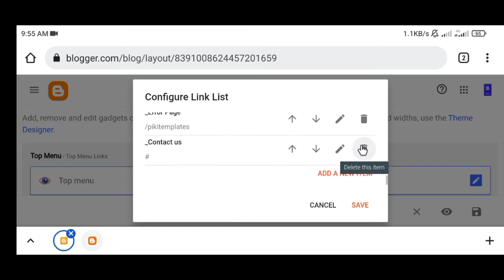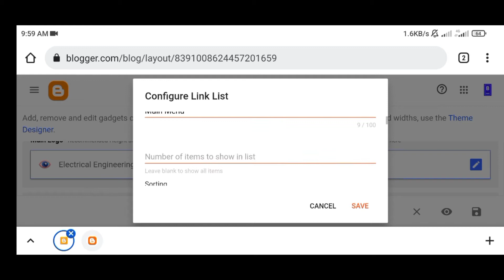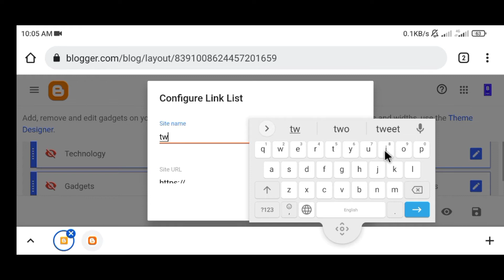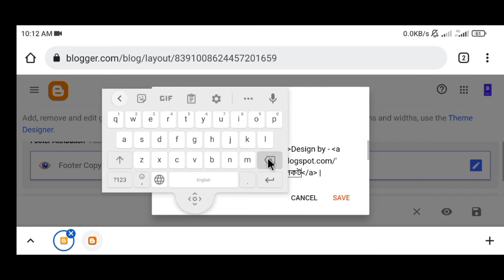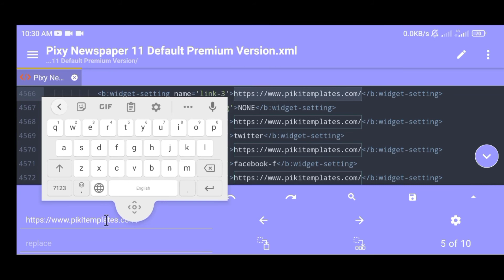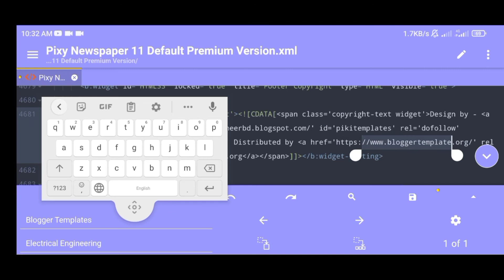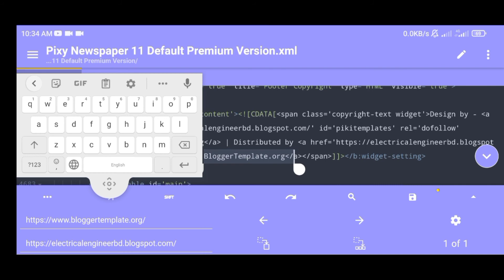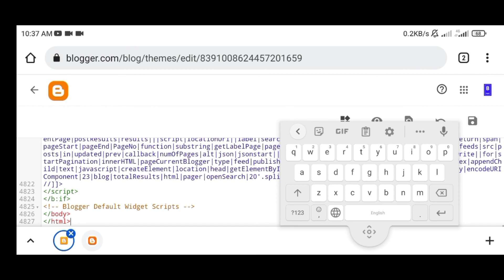Newspaper 11 Blogger Template Full Customization || Footer Credit Remove || Redirect Problem Solved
Newspaper 11 Premium Blogger Template Full Customization | Footer Credit | Remove Redirect Problem Solved | 2022